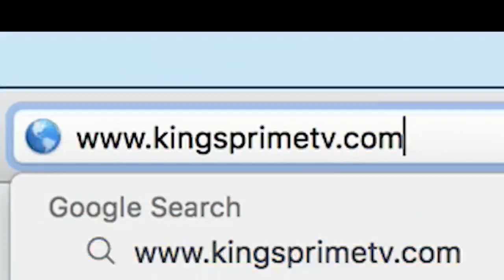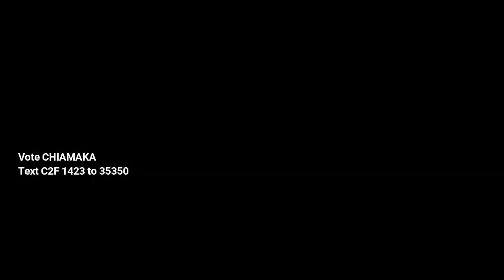Cradle2Fame Participants Performance For Online Auditioning Episode 5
Cradle2Fame Talent Hunt and Business reality TV Show Participants Performance Episode 5